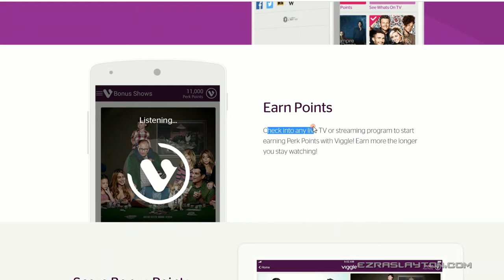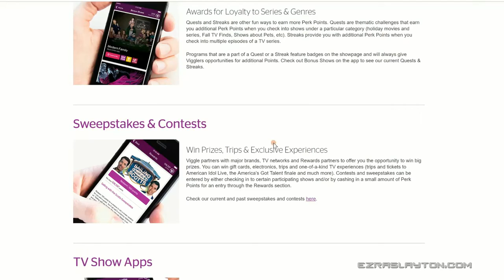🔴 Make Money From Home With This App in 2019